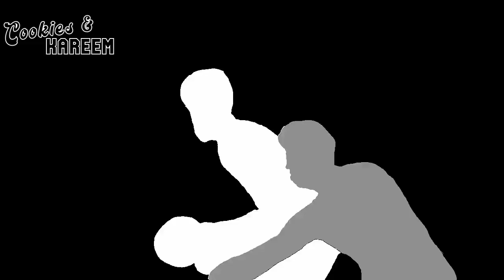Anthony Davis Highlights | Nuggets vs. Lakers | 18th May 2023